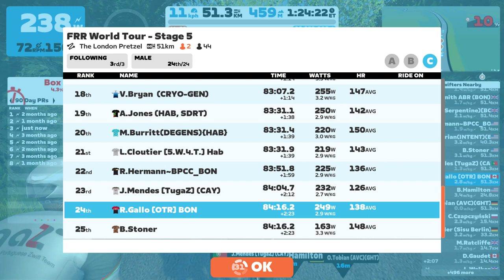20230222 - FRR World Tour - Stage 5: London Pretzel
FRR World Tour - Stage 5: London Pretzel